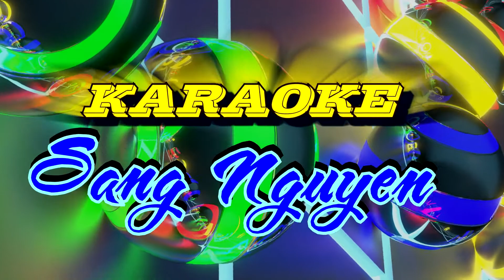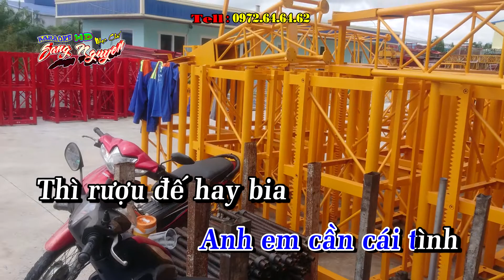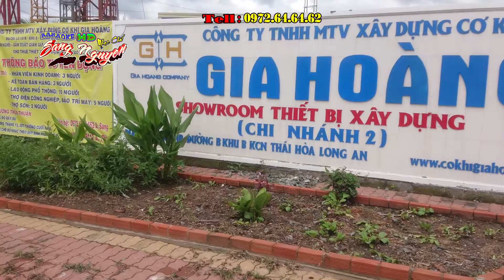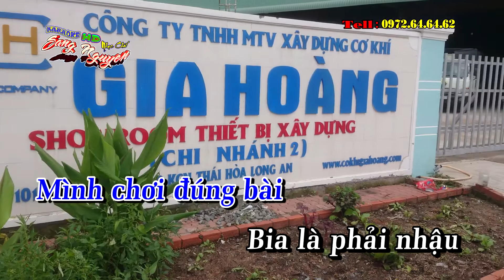Đừng có kêu bia - Đừng nói xa nhau - Nhạc chế ăn nhậu - Nhạc chế Bài số 16 - KARAOKE HD